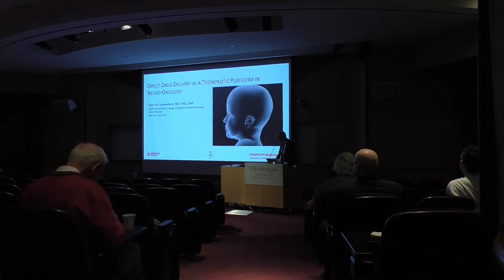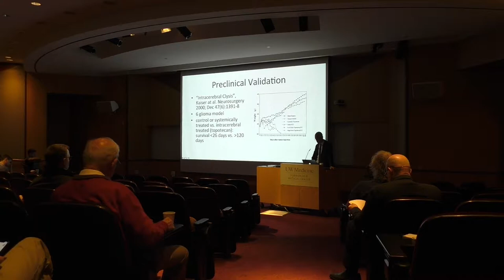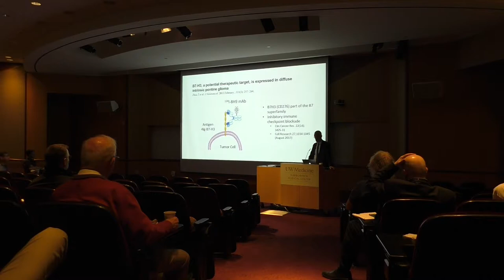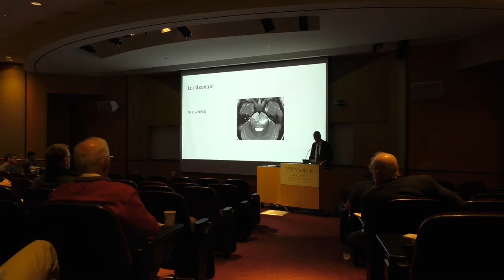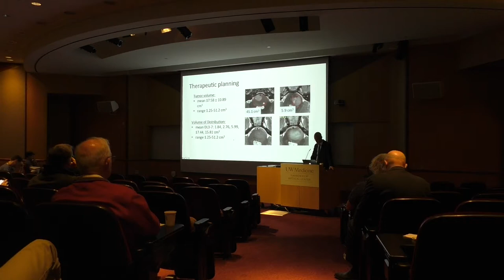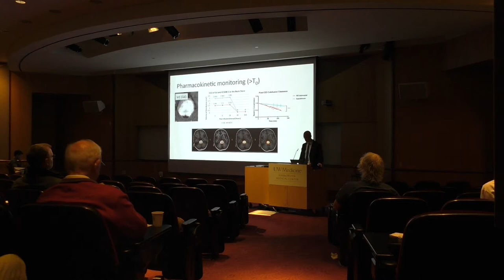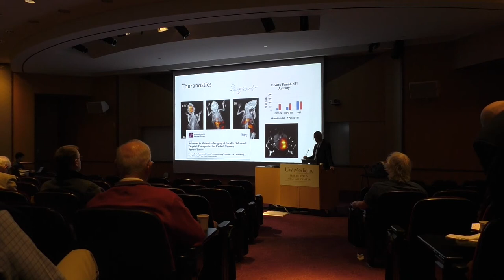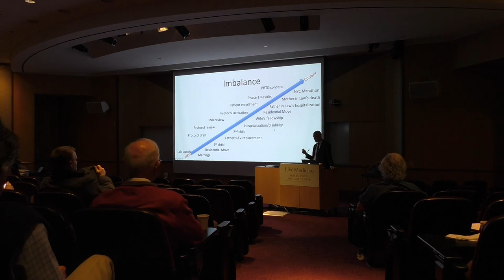Mark M. Souweidane, MD - Direct Drug Delivery as a Therapeutic Platform in NeuroOncology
UW Medicine Neurological Surgery Grand Rounds 2.27.19